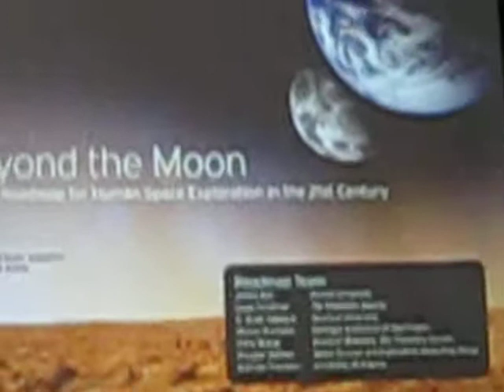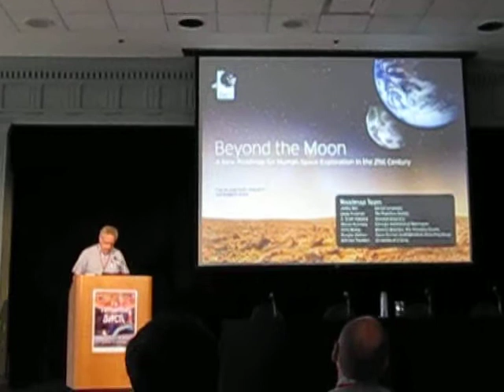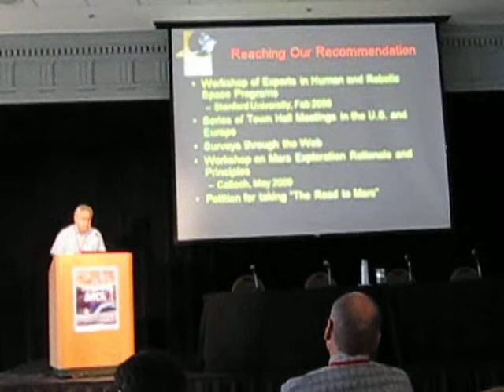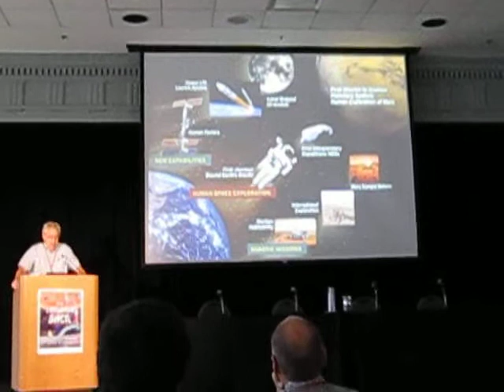Dr. Louis Freedman Begins His Address To The Mars Society Convention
Dr. Friedman was the founder of the Planetary Society, He is one of the giants of the aerospace world.